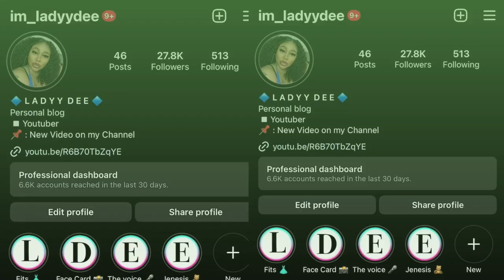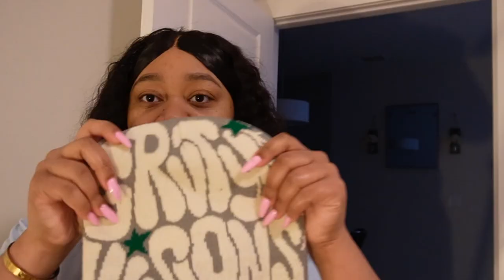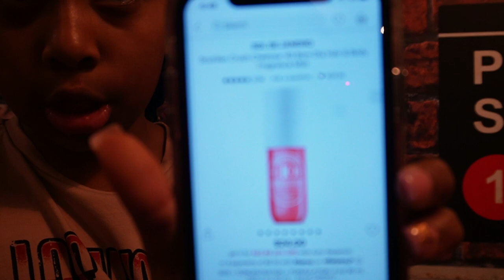MY FIRST CHANEL PACKAGE CAME IN + BAE TOOK US OUT TO EAT + NEW VA APPOINTMENTS | DAILY VLOG